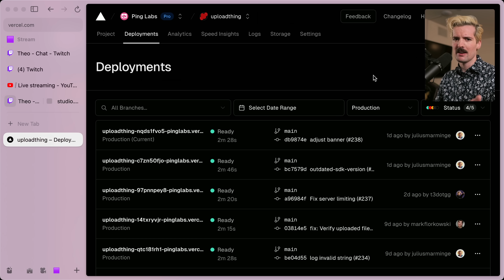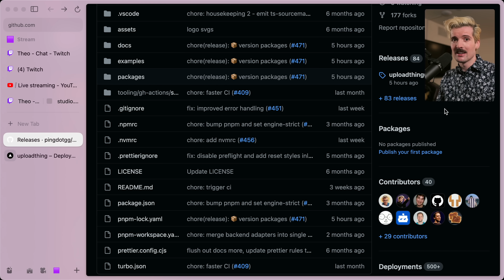Deploying On Fridays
Shoutout to Vercel and PlanetScale for sponsoring the channel and letting me deploy with WAY less stress. Build safety nets, not guard rails 🫡